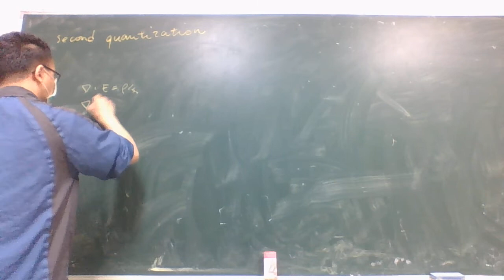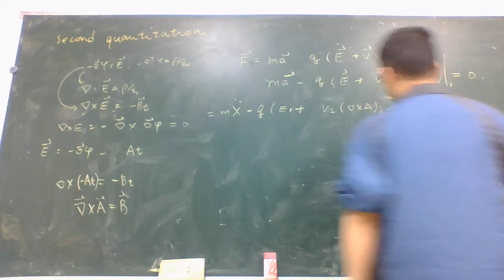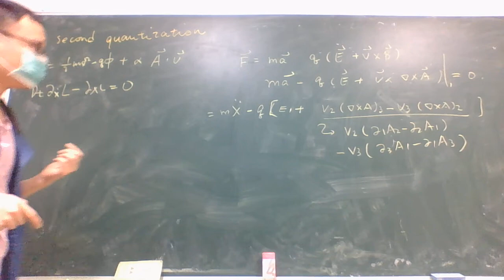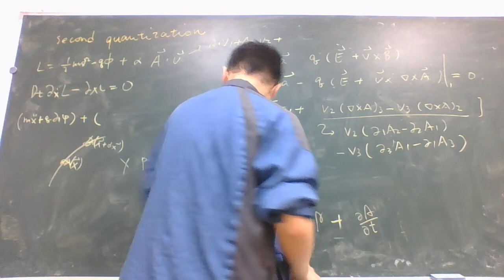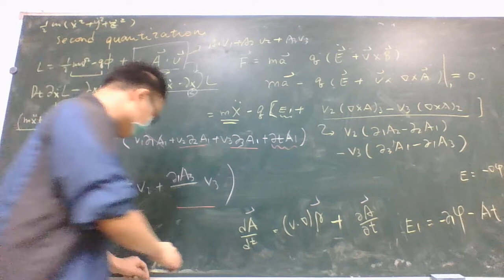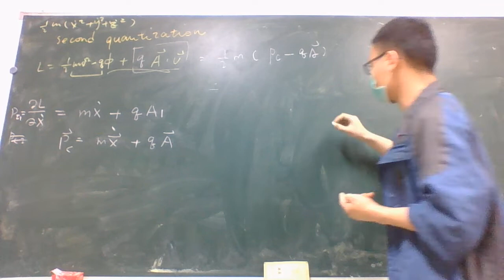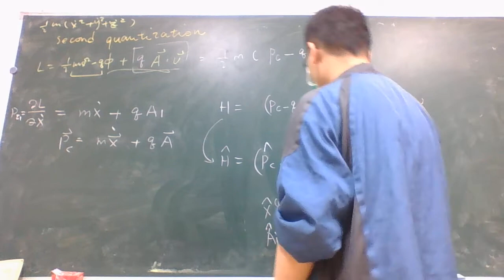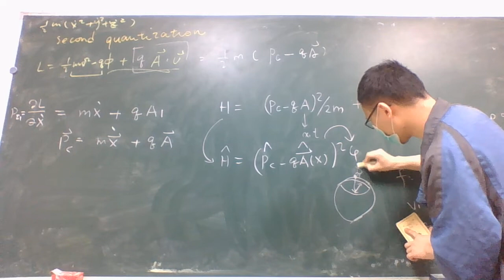Lagrangian of a particle moving in an electromagnetic field